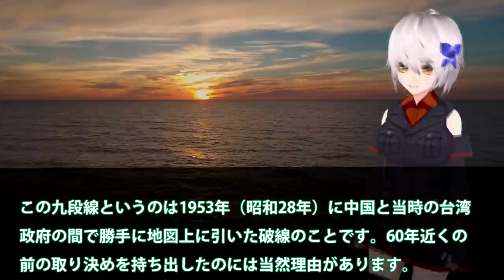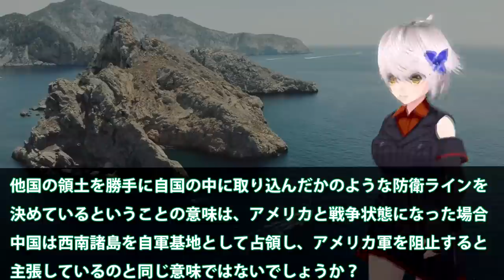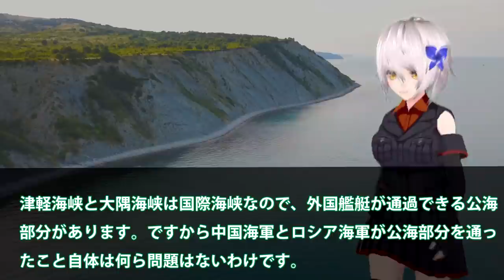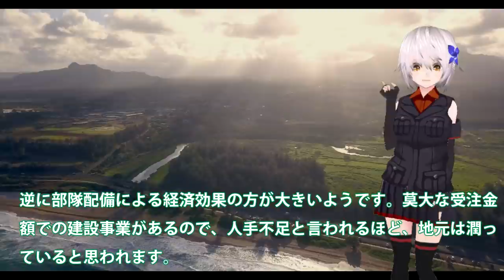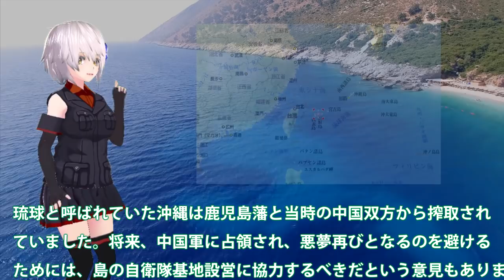国産トマホークとの呼び声高い12式地対艦誘導弾改！対敵基地攻撃能力の保有のあり方は奄美大島は西南諸島防衛最前線？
関連動画
国産トマホーク開発！スタンドオフミサイル射程2000キロ！自衛隊装備に限界か？
【海外の反応】米軍衝撃＆絶賛！！日本のミサイル技術に世界が驚愕！最強の開発力を誇る日本人の本気が海外を圧倒する【俺たちのJAPAN】
国産ステルス潜水艦と超音速巡航ミサイルは最強の「戦争抑止力」海上自衛隊兵器解説

引用・転載「出典：海上自衛隊ホームページ」
引用・転載「出典：航空自衛隊ホームページ」
引用・転載「出典：陸上自衛隊ホームページ」

【韓国の反応】「我が国よりさらに優位に立つようだ」日本が国産トマホーク開発の報道が韓国で話題に！→「これはヤバい」（すごいぞJAPAN!）
12式地対艦誘導弾改で国産トマホークへと！離島防衛の要となる辺野古・馬毛島の基地移設急ぐ？衆院選で見た地元の声・・・
マリアナ沖海戦当時の日本海軍とアメリカ海軍の航空機を比較【兵器解説】
防衛省は12式地対艦誘導弾（改）の開発を指示！巡航ミサイルトマホークの日本版か？【ゆっくり解説】
抑止力となるか！射程２千kmの国産対艦誘導弾トマホークを開発して、北京まで射程に納めろ。